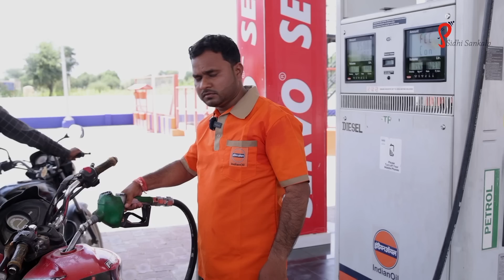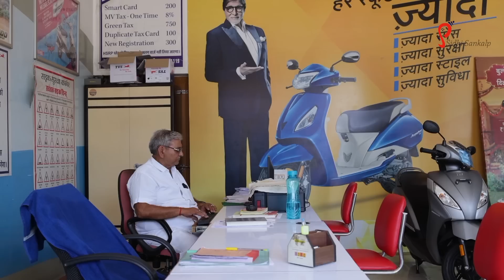ममता//MAMTA VINOD COMEDY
VINOD SHARMA
TARA
GOPAL
POOJA
SANTOSH
SURESH
writer bhawani charan

राजस्थानी नई कॉमेडी
राजस्थानी कॉमेडी भजन
राजस्थानी कॉमेडी स्टेटस
राजस्थानी हरियाणवी कॉमेडी
राजस्थानी कॉमेडी भीलवाड़ा
पूनम राजस्थानी कॉमेडी
राजस्थानी मारवाड़ी कॉमेडी
Rajasthani comedy
rajasthani comedy new
rajasthani comedy song
rajasthani comedy short video
rajasthani comedy natak
rajasthani comedy movie
rajasthani comedy video new
लाडी रो‌ लफडो
  सास बहू की लड़ाई
मारवाड़ी कॉमेडी विडियो
 Indu Rajasthani
 saas bahu ki ladai
 meghji Comedy
 निम्बाराम कॉमेडी
 चित्र पापा
 Meghji Ki Comedy

@officialbanwarilal @mama_bhanja_9694 @officialanilnuwa @@we_love_didwana @cafe_kuchaman_view @surendar.choudhary_nagour @sikarsandesh nagor sewadbari nawalghdNew reels Pooja

What are Instagram reels?
What's the difference between reels and TikTok
Why are Reels so popular?